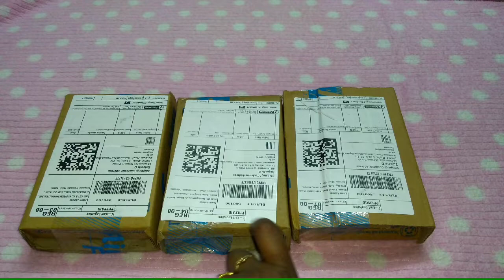Mini Flipkart Makeup Haul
Hi friends,

This video is about a small haul about makeup products from Flipkart.